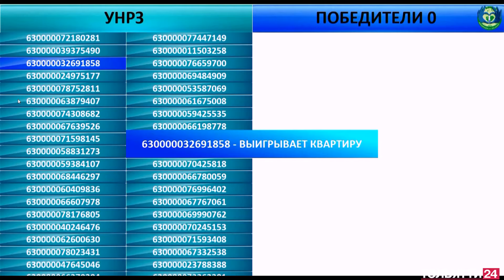Викторина для вакцинированных («Новости Тольятти» 08.12.2021)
Квартира, машины и 4 миллиона рублей. В Самарской области состоялся второй розыгрыш призов среди привившихся от ковида.